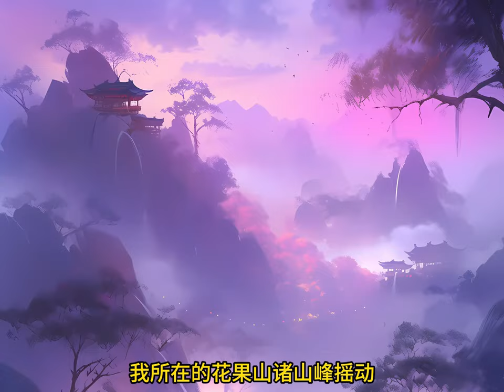重生成孙悟空后所做的第一件事，竟是一棍子打爆了唐僧的头颅 《重生悟空》一口气看完